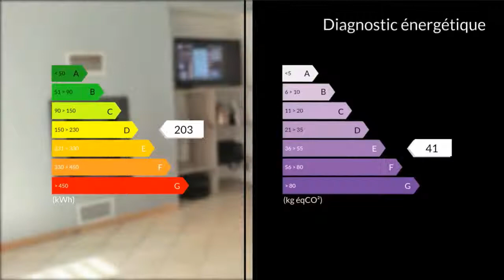A vendre - Maison/villa - AUBIGNY EN ARTOIS (62690) - 5 pièces - 104m²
Sur la commune de Frevin Capelle, 15 kms d'Arras,sur l'axe Arras-Saint Pol, je vous propose cette charmante maison individuelle rénovée, comprenant : un séjour ou chambre, un salon, une cuisine équipée et aménagée, une véranda, une salle de bains, un w-c.A l'étage : une grande chambre mansardée, une petite chambre ou bureau, une salle d'eau.A l'extérieur : un chalet totalement aménagé et isolé en pièce habitable avec une pièce à usage de chambre et salle d'eau. Un grand jardin arboré avec dépendances, un garage, une terrasse.A visiter absolument !M.